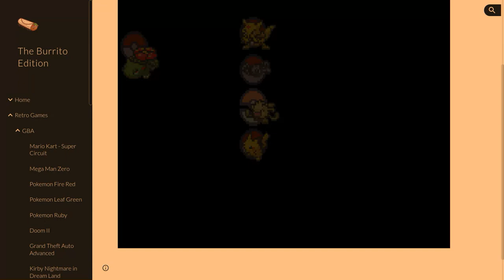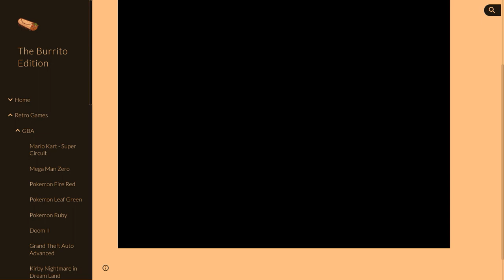EVOLVING MY SUSSY AKA NOW PRIMAPE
LETS GOOOOOO. I USED HAXS